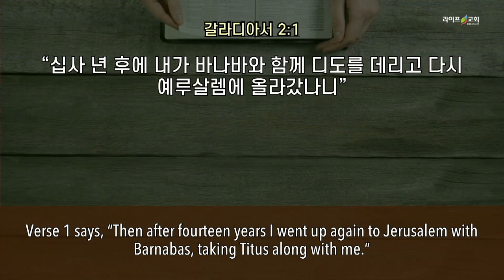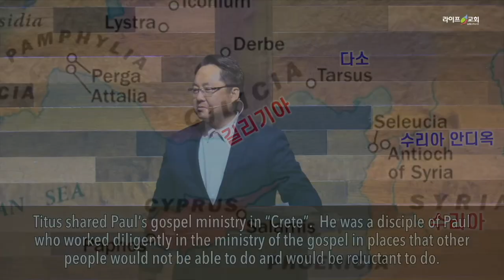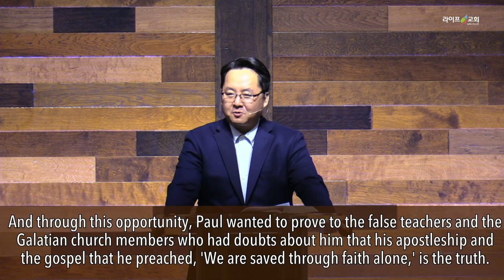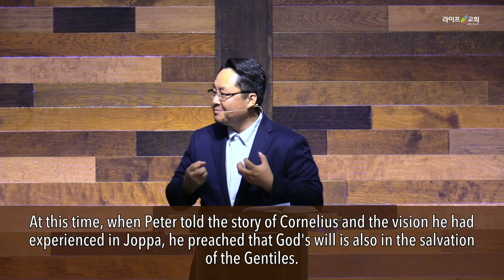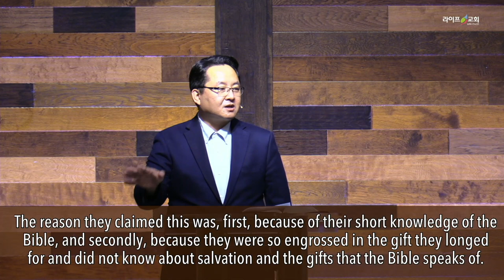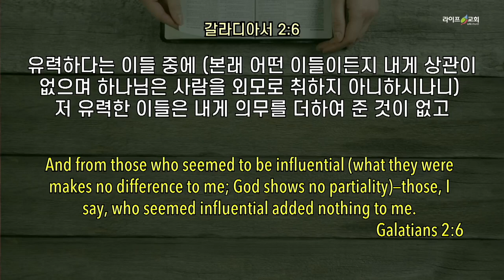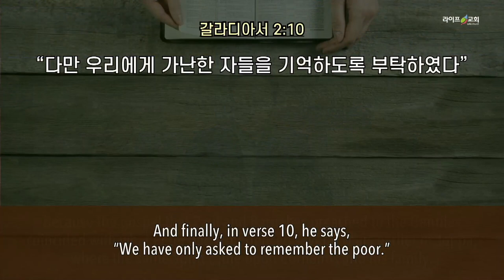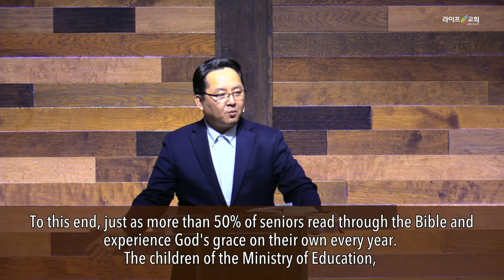2021-07-18 "우리가 누려야 할 복음” (갈 2:1-10)